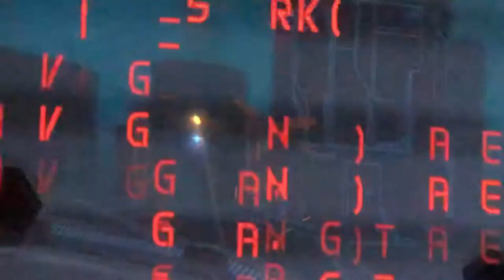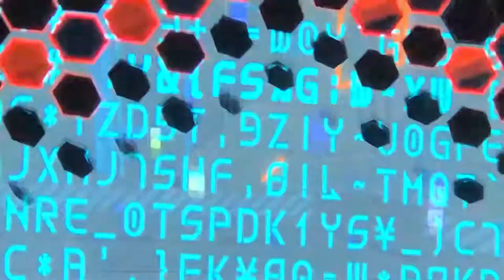STILL IN THE GRID|| Kingdom Hearts HD 2.8 Dream Drop Distance (Part 6)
Back with part 6!!